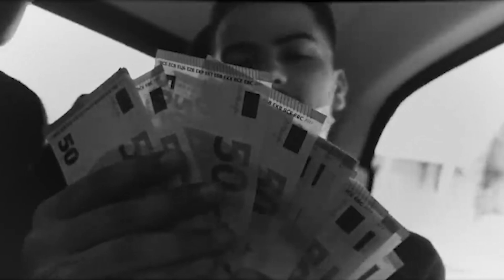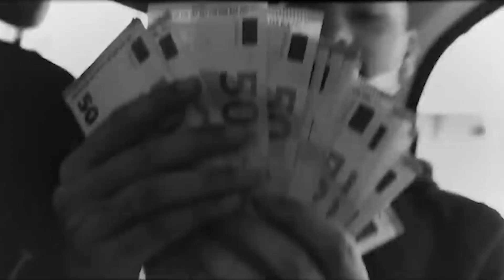[FREE] JMK$ x La Fève x Khali Type Beat - "Southside" (prod. dj sc4m)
⚡ This beat is free for non profit use only (must credit prod. dj sc4m for any use)
⚡ Cette instru est gratuite à usage non-commercial uniquement (créditer prod. dj sc4m pour tout type d'usage de l'instru).

BPM : 130
Key : Fmin